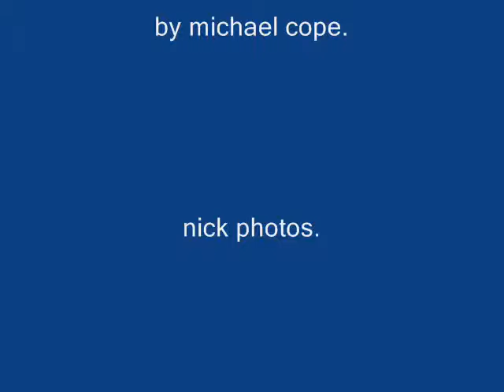cartooons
its great for all ages